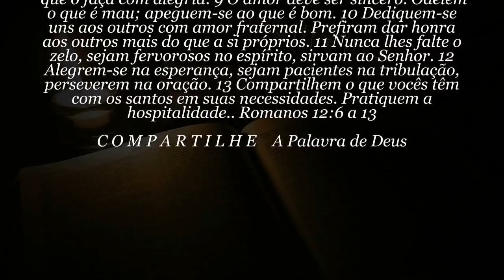60 SEGUNDOS DE BÍBLIA Dia 24 de Setembro 2019